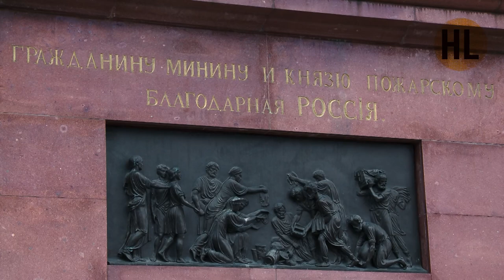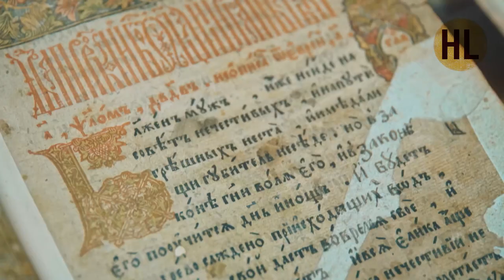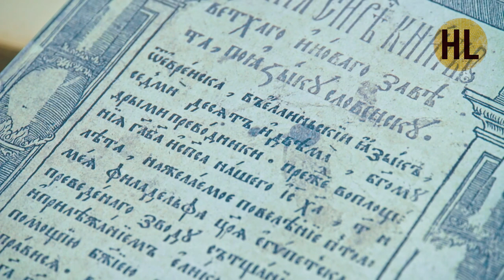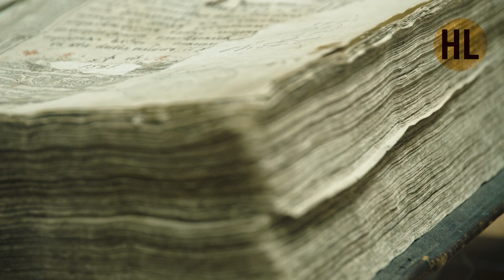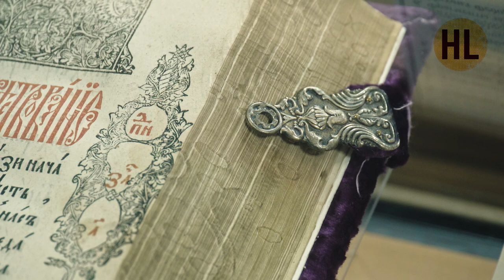История России. Лекция 20. На пути к Европе. Русская культура XVII века | History Lab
История России от А до Я с Николаем Борисовым. На пути к Европе.